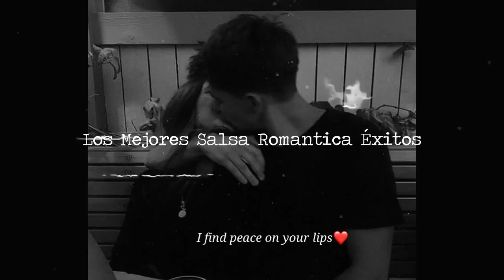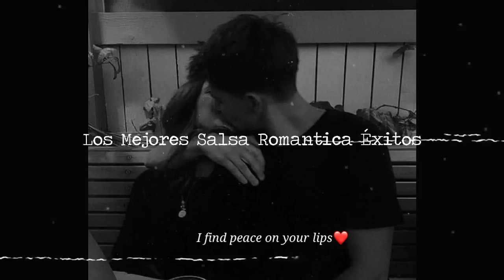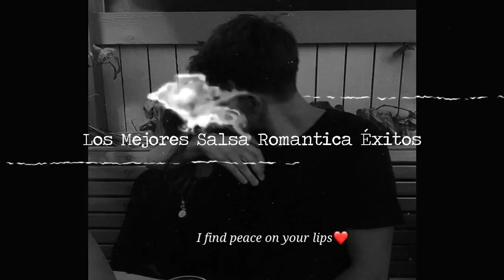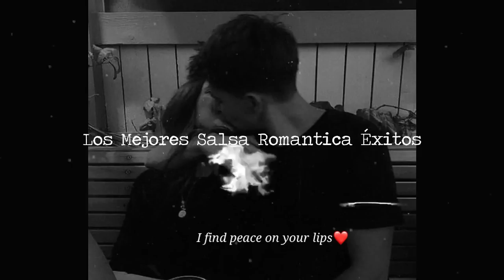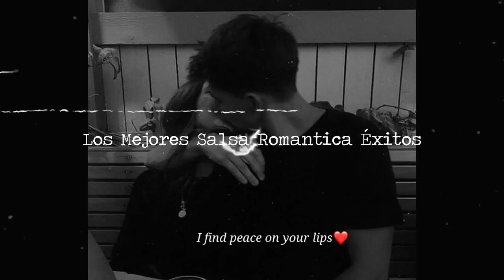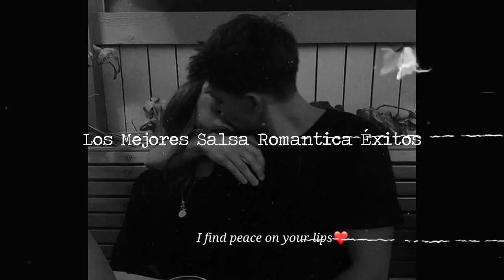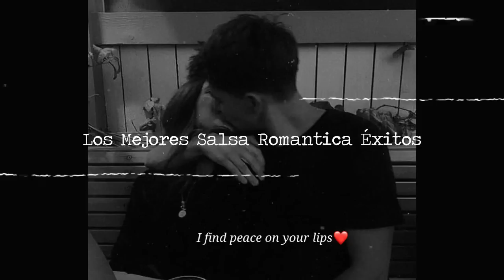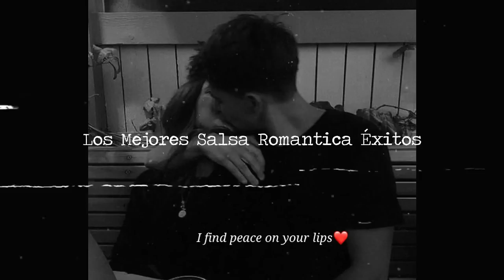La Mejores Canciones Salsa Romantica 2022 - Eddie Santiago, Grupo Niche, Willie Gonzales - Salsa Mix